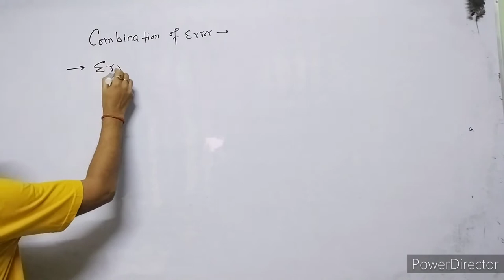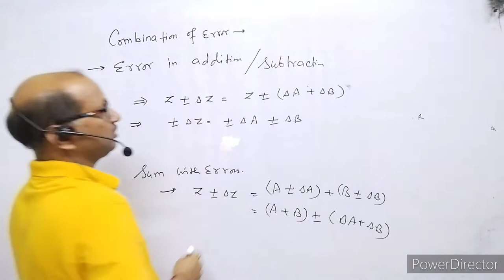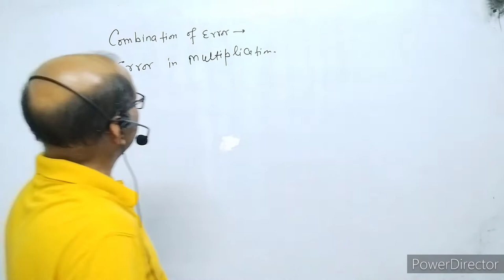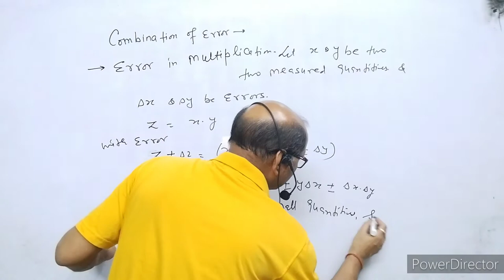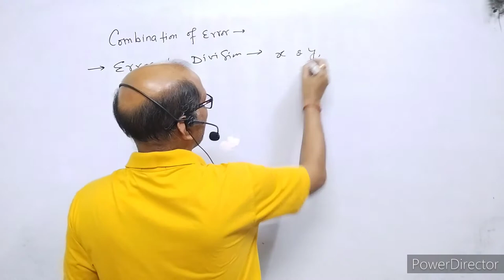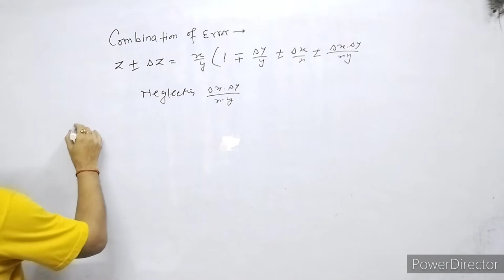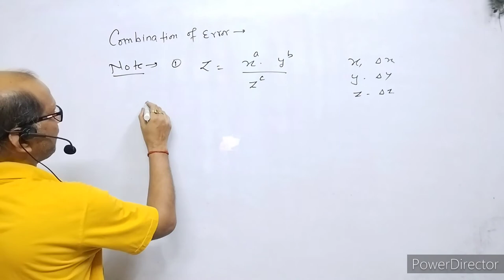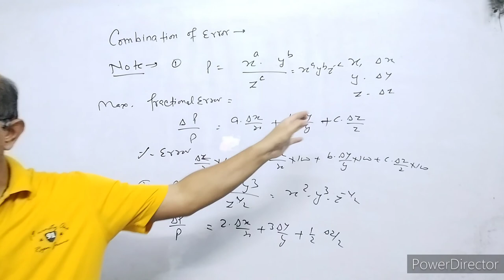XI- Physics: ( 2.8), Propagation Or Combination of Errors . BY- A. Prakash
In this video I have discussed the combination of Errors.